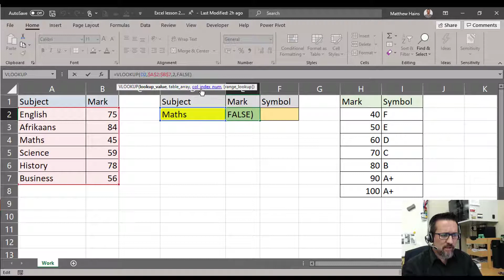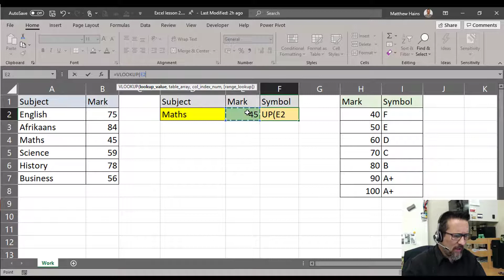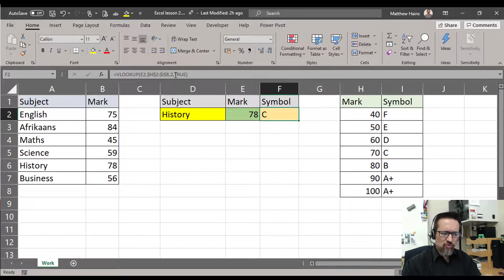Level 3 Excel lesson 2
Using VLOOKUP where the range is TRUE